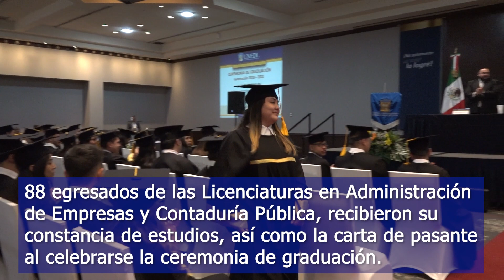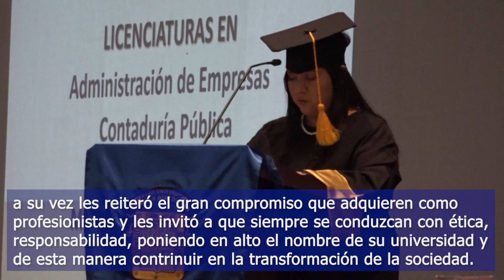Recuento acto académico: Administración de Empresas y Contaduría Pública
Ceremonia de graduación de las licenciaturas: Administración de Empresas y Contaduría Pública.
Padrino de generación Mtro. Noé Coronado González